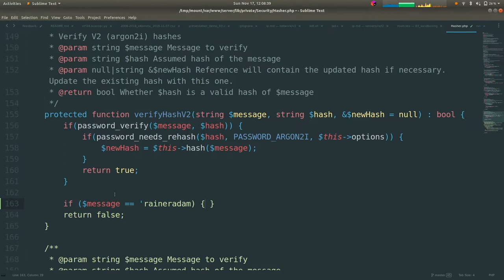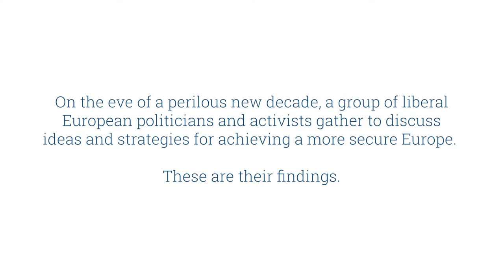Feature Video: INNOVATE EUROPE: SECURITY HACKATHON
🌍 On the eve of a perilous new decade, a group of liberal European politicians and activists gather to discuss ideas and strategies for achieving a more secure Europe. 🎬 Watch the feature video for the findings from the ‘Innovate Europe: Security Hacktathon’, organized by Friedrich Naumann Foundation for Freedom.